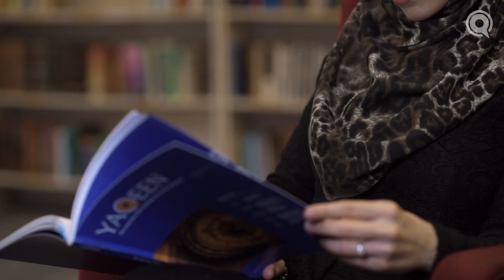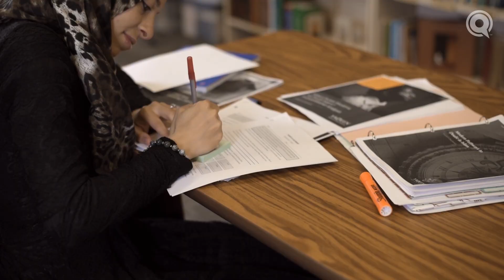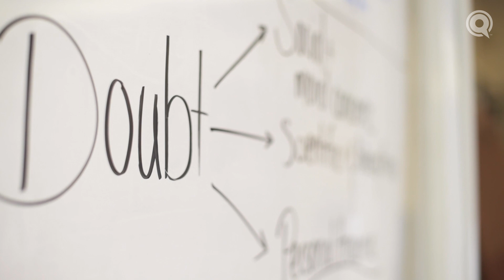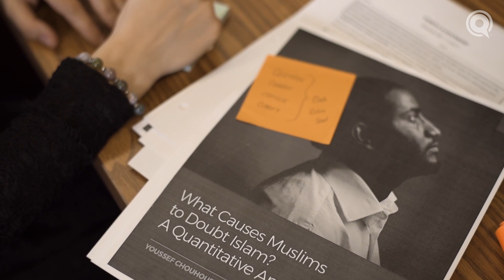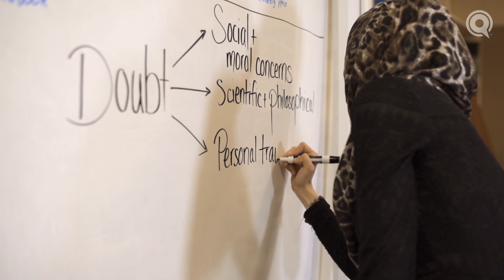Conviction in the Classroom | Inspiring Contribution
"To see my students have their faith restored again...was truly one the best gifts as a teacher."

Rania Abuisnanieh explains how she uses Yaqeen Institute's research to enrich her Islamic curriculum and help young Muslims get in touch with their faith.

for more videos and full access to all research publications.